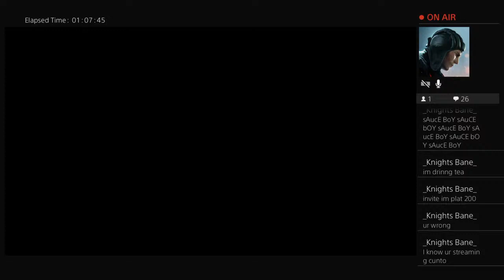Rainbow six siege STRREEEAAM